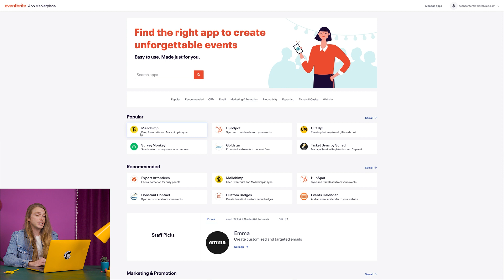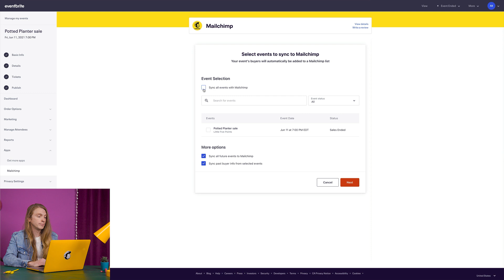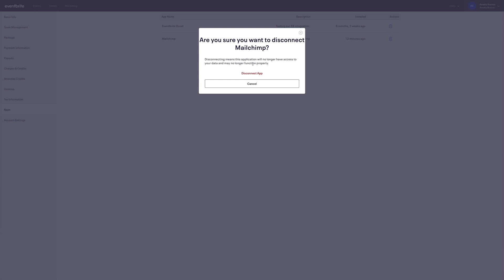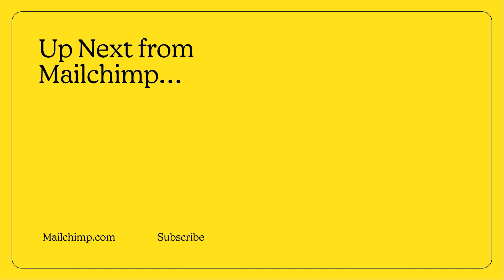UNLISTED - How to Connect and Disconnect Mailchimp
In this video, we’ll go over how to connect and disconnect your Eventbrite account to Mailchimp.

When you connect the Eventbrite integration, you can quickly add attendees to your audience and send personalized messages based on their event registration behavior and traits.

This brings your marketing into one place, so you can remind your contacts about upcoming events, send announcements, and more.

However, if attendees do not accept your marketing, they will not be added to your audience.

• How to Build Your Email List in Less than an Hour

Key Moments:
00:00 Introduction
00:35 Connecting Eventbrite
01:09 Syncing Events
01:42 Authentication
01:58 Audience Selection
02:19 Tagging Contacts
02:39 Disconnecting Eventbrite
02:55 Conclusion